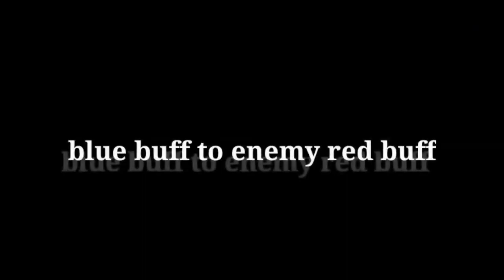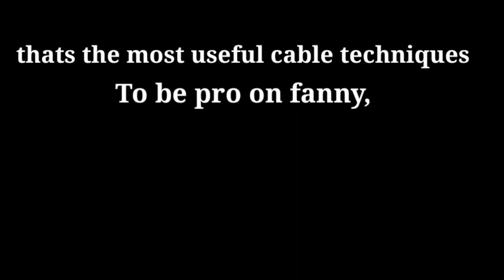Some Fanny useful cable by ex global no1 || MLBB || (re-upload)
ka lo upload tha leh mai2